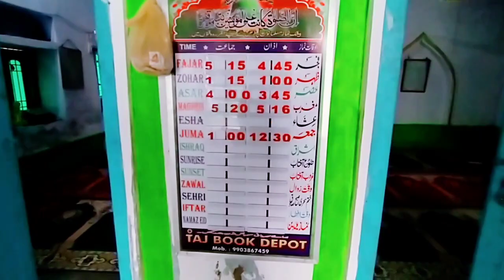Bidupur | Jama Masjid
Biddupur Jama Masjid inside Biddupur Bazar